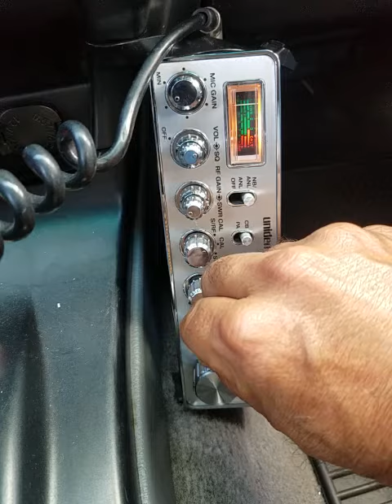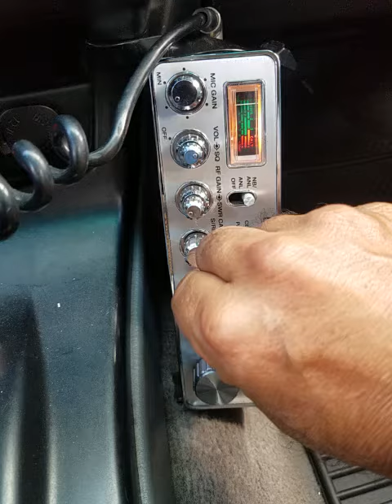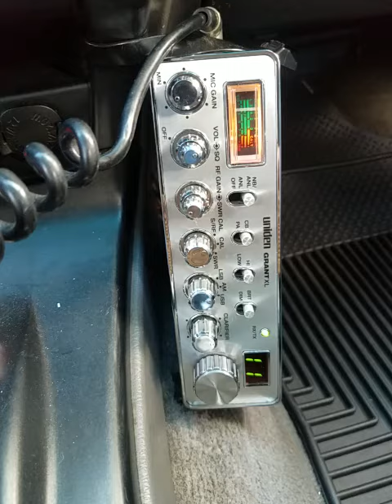08-08-2020 ModSqd BlueThunderBigHI 44BigHI 101AU